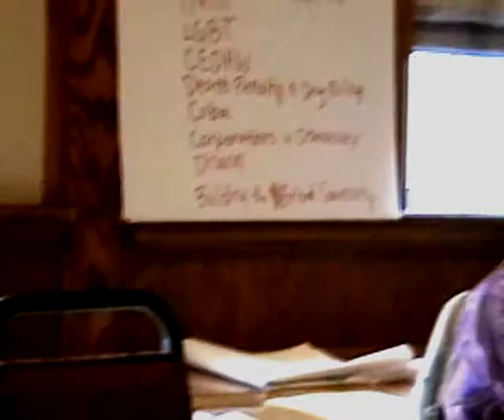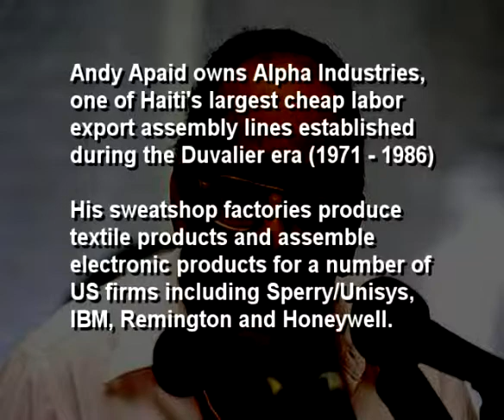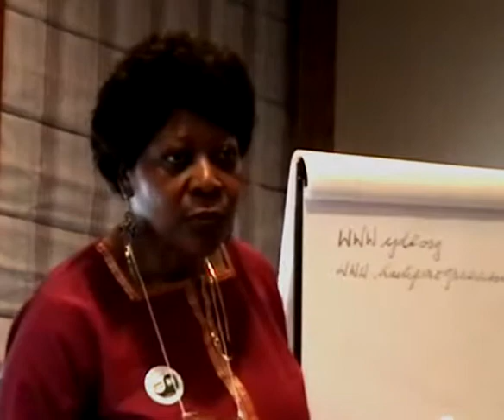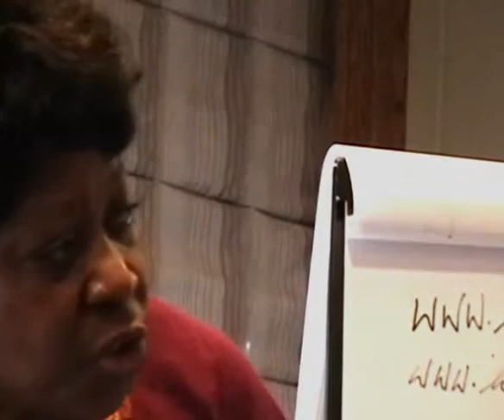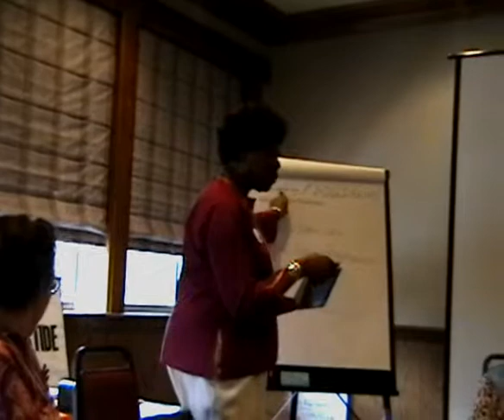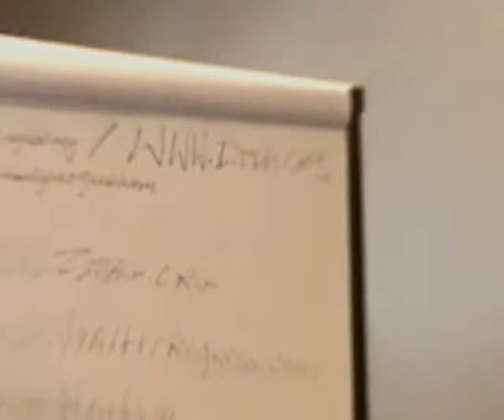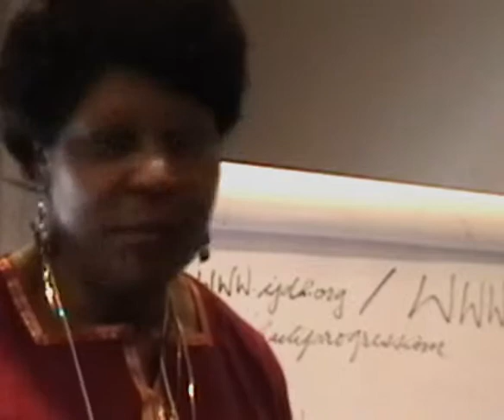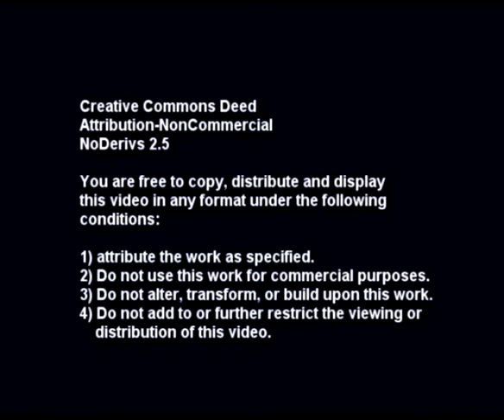Human Rights in Haiti Part 2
Continues the workshop on the challenges to Human Rights in Haiti with a heated Question and Answer period featuring a remarkable and moving plea by Ann Fagan Ginger for people of conscious to correct the course of a wayward administration.

Social Uplift Foundation
Speaker: Ann Fagan Ginger
Speaker: Joan Drake
Speaker: Jacqueline Naretteg
Speaker: Marge Van Cleef
Technical: Ken Aaron